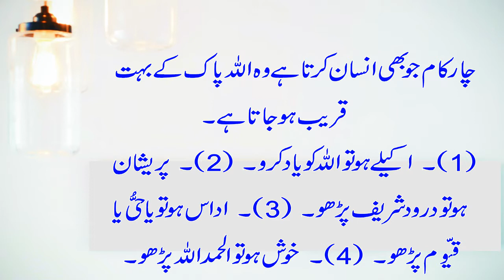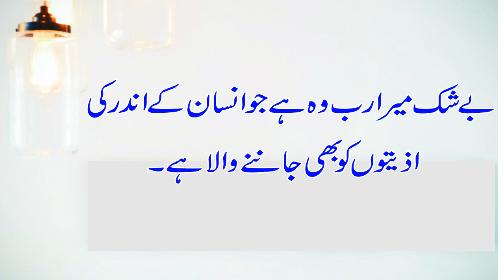Never apply hope to a person Hindi/Urdu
Reality Tv to serve Humanity,
I hope you like this video.The best video to guide students Video By Reality TV To Serve Humanity